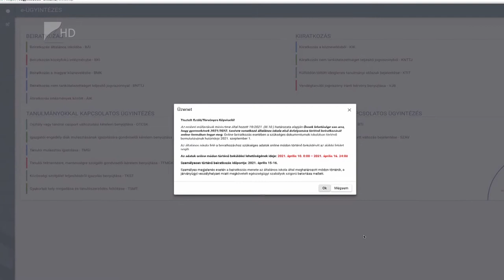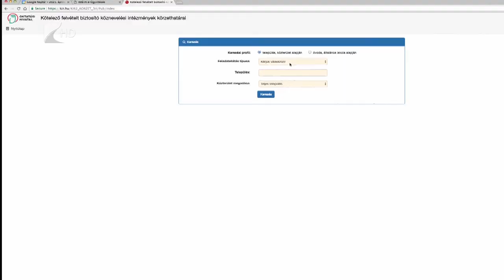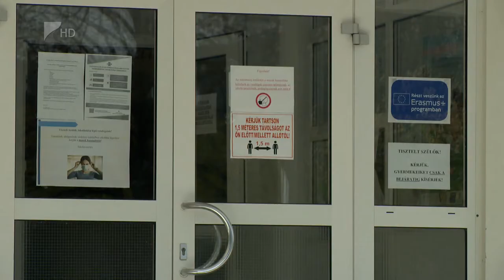Iskolai beiratkozás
Az óvodák és az általános iskolák 10 nap múlva, április 19-én megnyitják kapuikat. Előtte azonban a jövő héten kerül sor a leendő első osztályosok beiratására. A koronavírus járvány miatt a szülőknek lehetőségük van szombattól van lehetőségük arra, hogy online irassák be gyermekeiket.